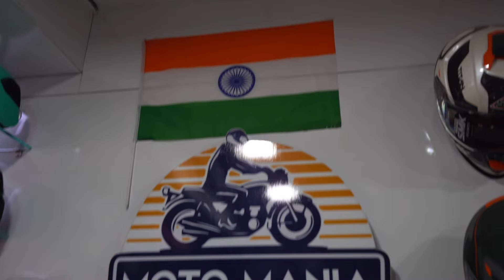Shopping for Ladakh || Things to carry in Ladakh || Vlogging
My name is Rohit Ahire. I live in Pune, India.
By profession I am a Network Engineer.

About my hobbies:
I like to travel, ride Super bikes, play PS & PUBG, Play cricket and Badminton.